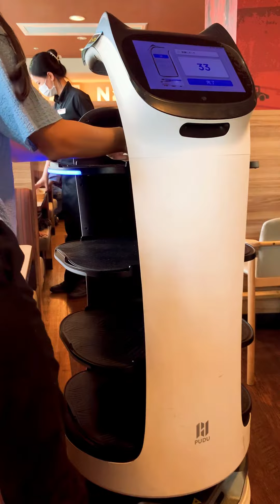Коте-роботи. Токіо 2023/Tokyo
Отакої! Зайшли поїсти на Шибуї,  а там - офіціанти робо-кішки). Дива та й годі!